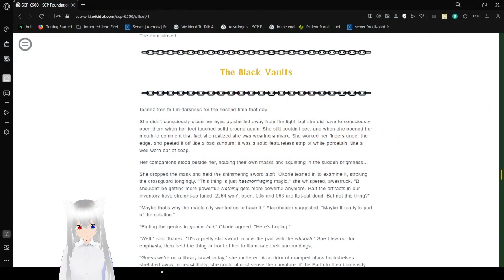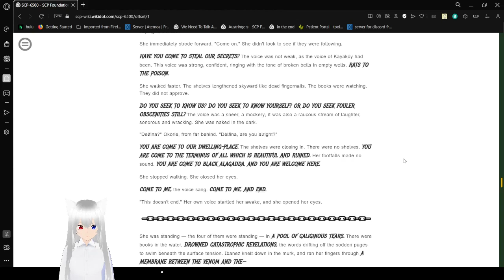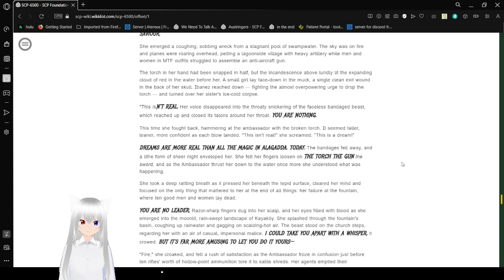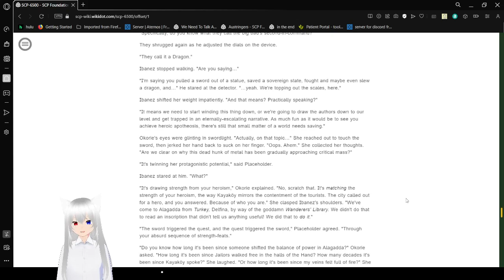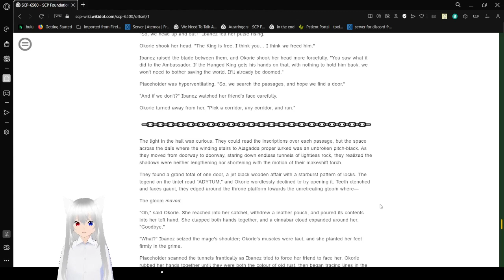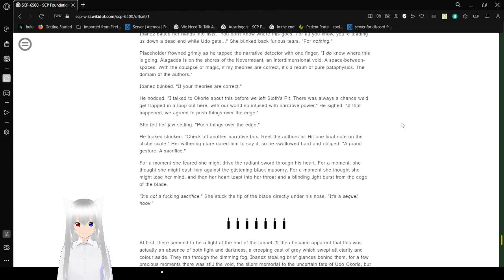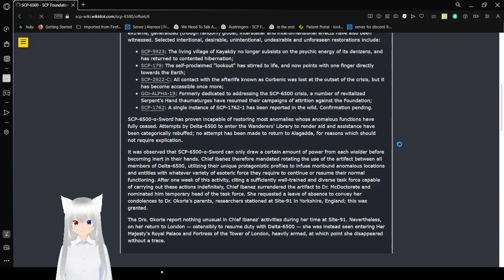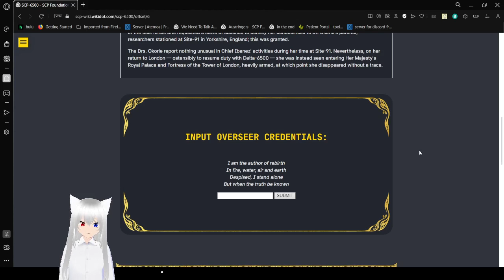Haku finishes the warrior's path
I will not fade